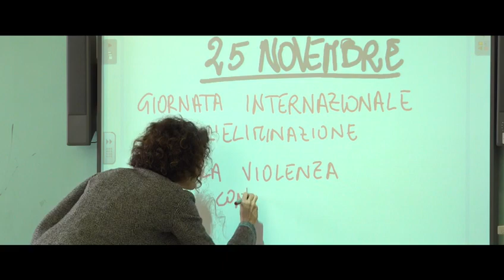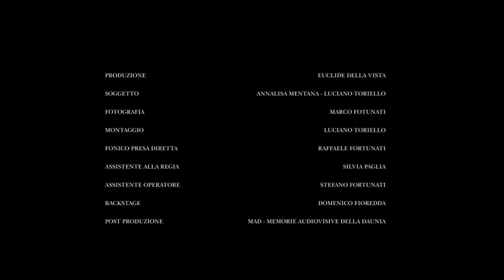L’Arma dei Carabinieri in prima linea nel contrasto alla violenza sulle donne